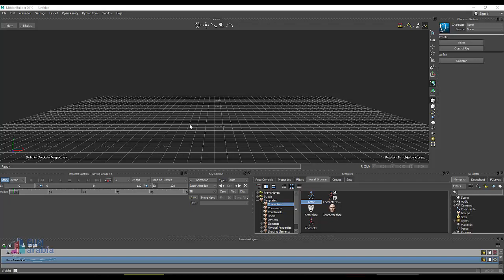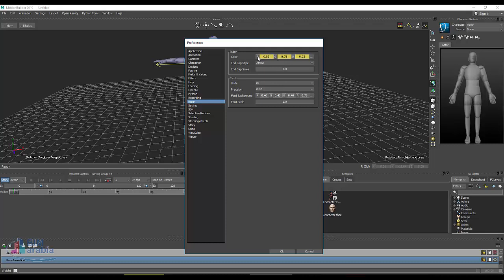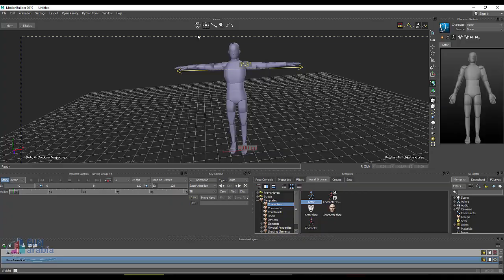Autodesk MotionBuilder لتحريك وتصميم الشخصيات والمجسمات ثلاثية الابعاد